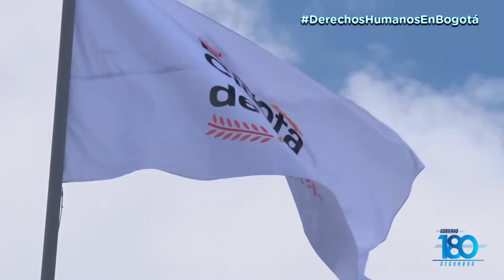Programa Distrital de Educación en Derechos Humanos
Todos los bogotanos están invitados a participar en el Programa de Educación de la Secretaría Distrital de Gobierno. Ya somos más de 14.000 las personas sensibilizadas en Derechos Humanos. ¡Únete!